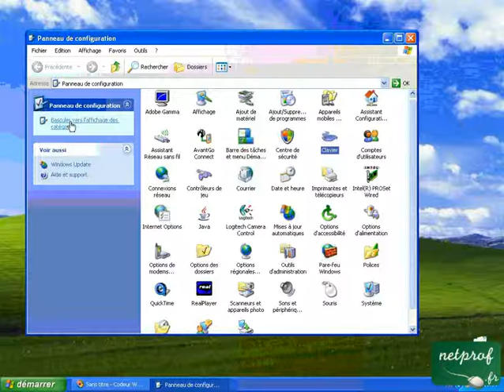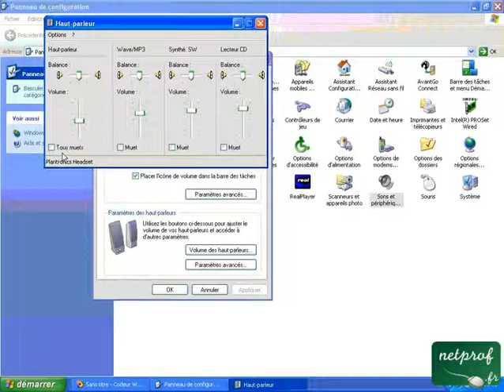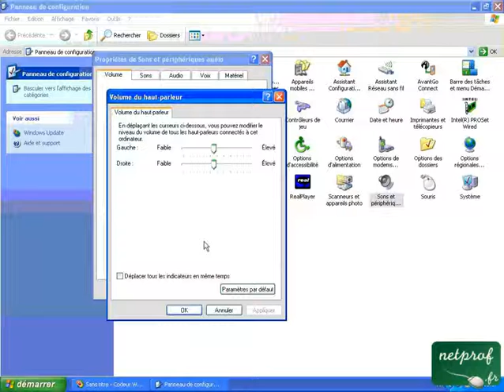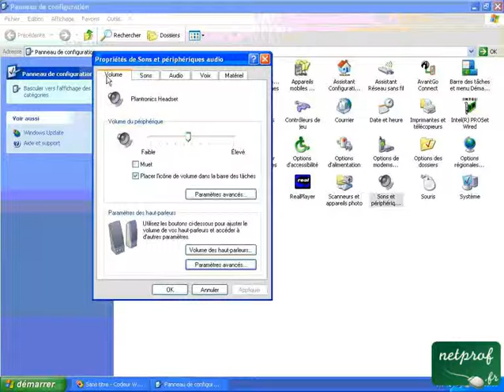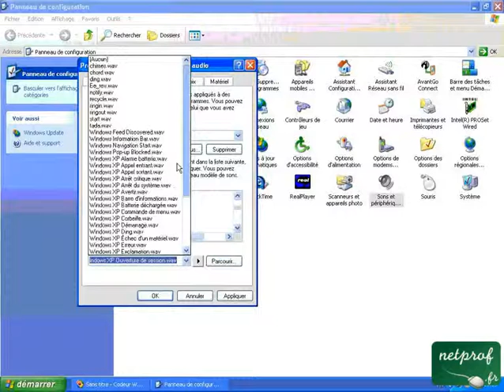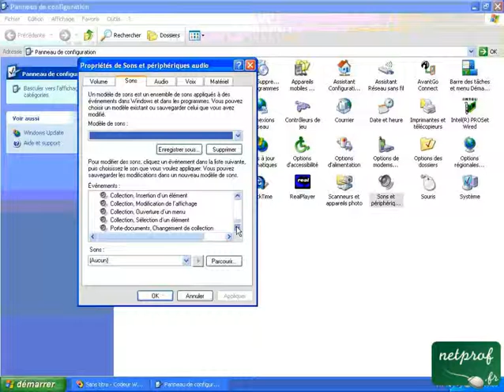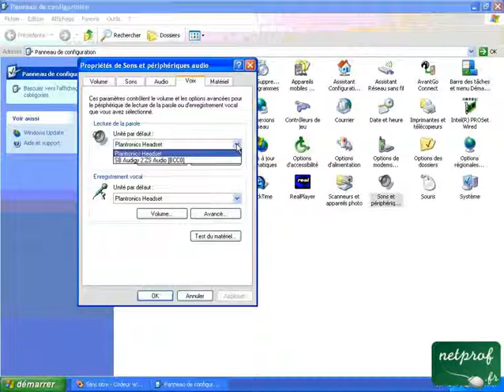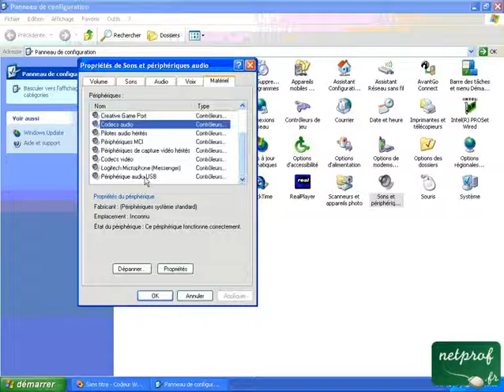Gérer le son sous XP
Prof : Loïc